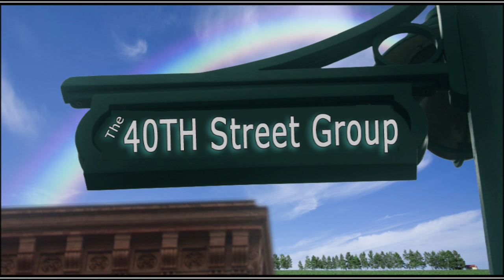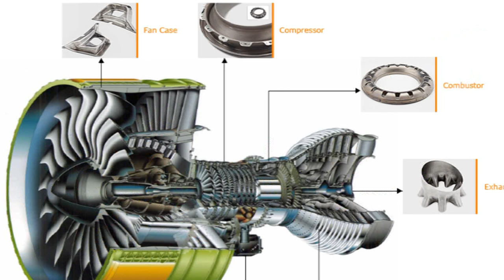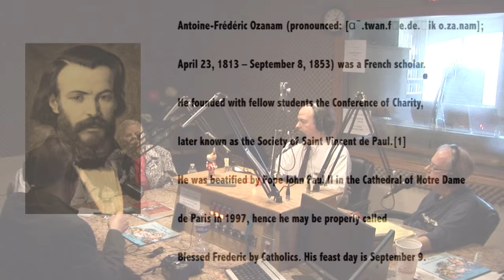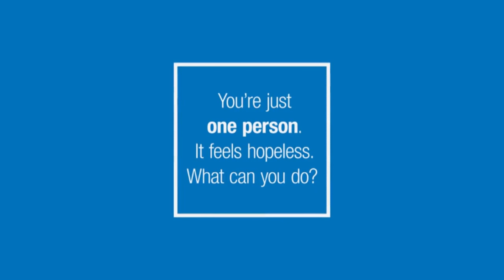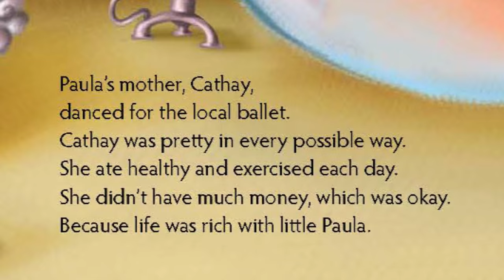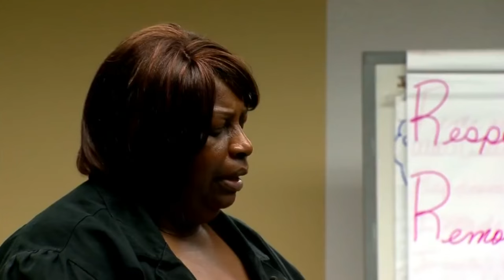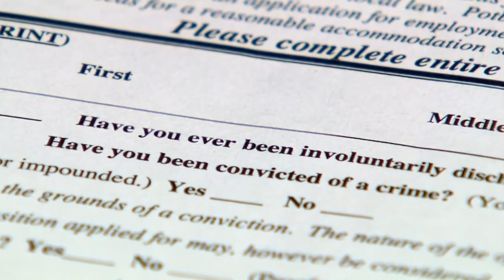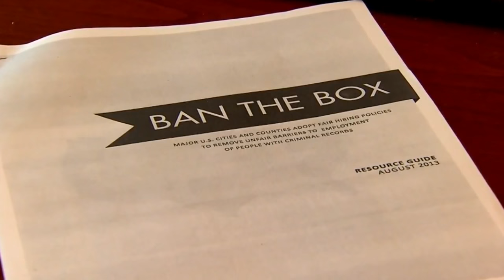The 40th Street Group V2016 Episode 1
Co Hosted By Bob Fishman & Alan Ripa, Produced By Alan Ripa.
Guests Include: Richard Holland, Bill Mann & Renee Gero
Video Production & Editing by Alan Ripa